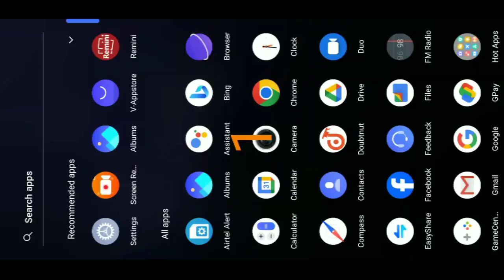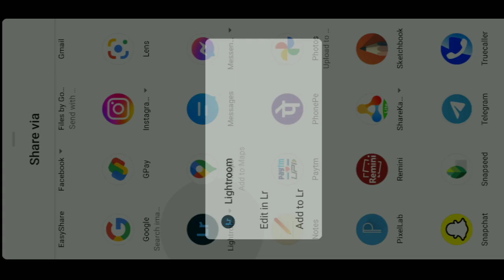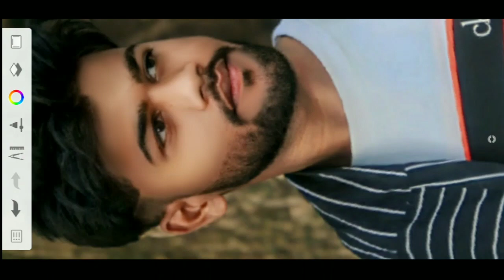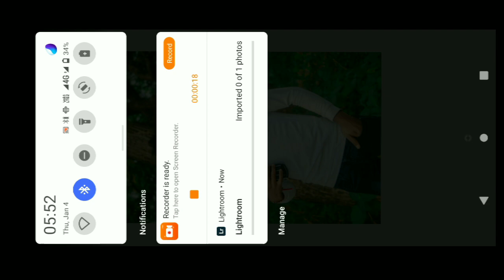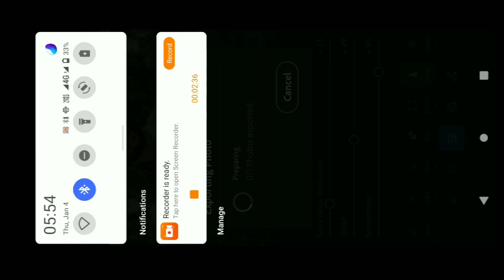lightroomएंड New style Aqua blue & brown tone photo editing | Snapseed photo editing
lightroomएंड New style Aqua blue & brown tone photo editing | Snapseed photo editing | PhotoSnapseed New style Aqua blue & brown tone photo editing | Snapseed photo editing | Photo editing

1. Photo editing PicsArt

2. PicsArt Tutorial

3. PicsArt photo editing

4. Lightroom photo editing

5. Autodesk photo editing

6. Snapseed photo editing

7. Editing Tutorial

8. Photo editing

9. photo editing

10. snapseed photo editing

11. editing

12. snapseed editing

13. picsart photo editing

14. skin smooth photo editing

15. photo editing app

16. photo editing apps

17. best photo editing

18. lightroom photo editing

19. photo

20. photo edit

21. new photo editing

22. picsart editing

23. online photo editing
24. photo editing online

25. oil pant photo editing

26. top photo editing apps

27. photo editing tutorial

28. oil paint photo editing

29. photo editing

30. photo editing snapseed